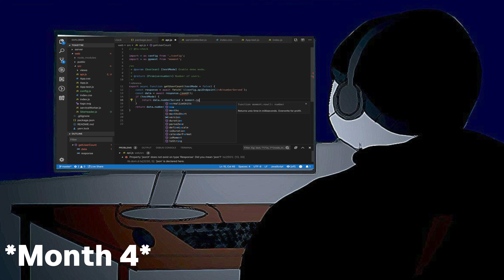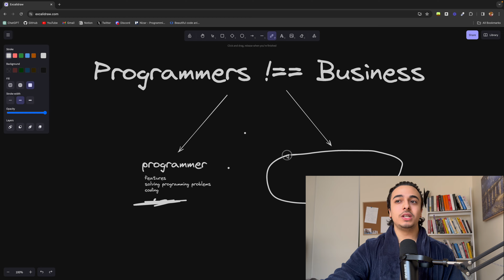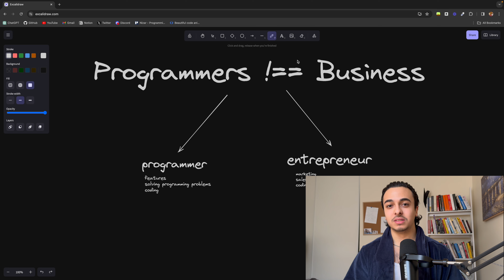Why Do Programmers Suck At Business?